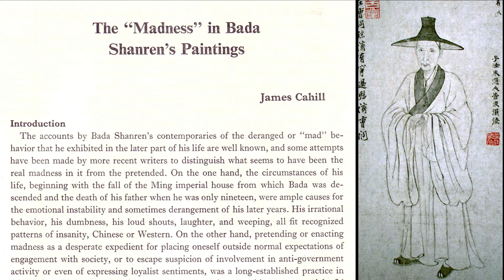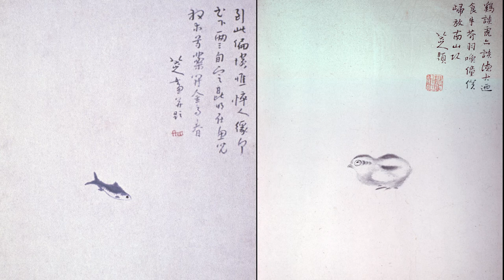GIP 17A "Madness" pt1